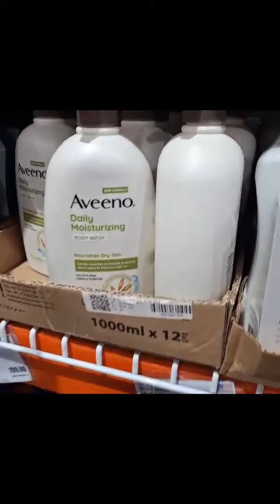NAG SHOPPING/GROCERY KAMI NI DADA